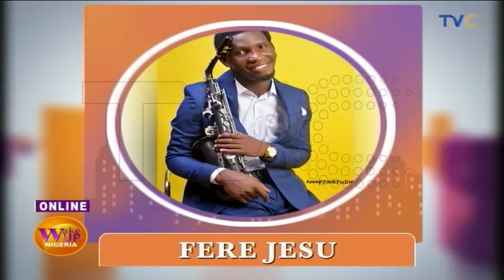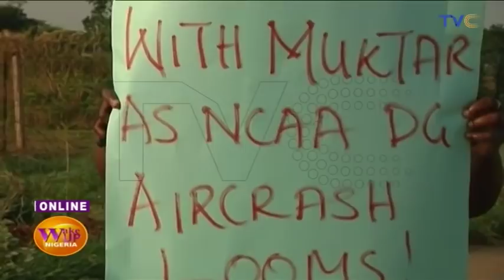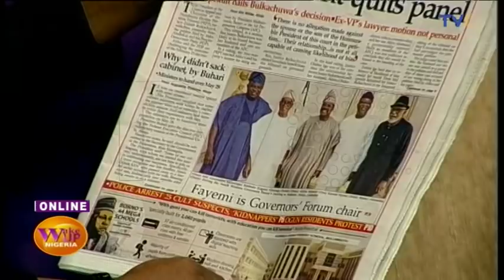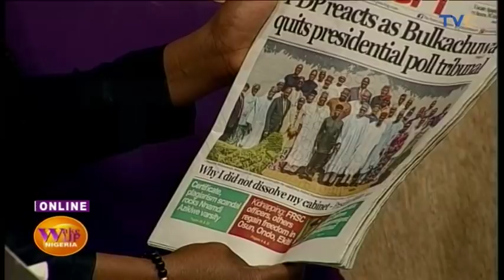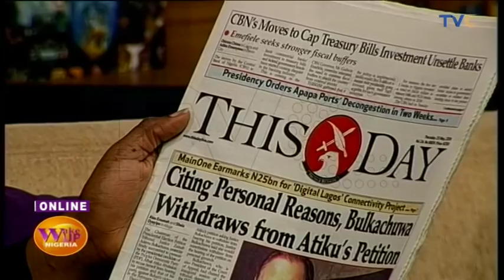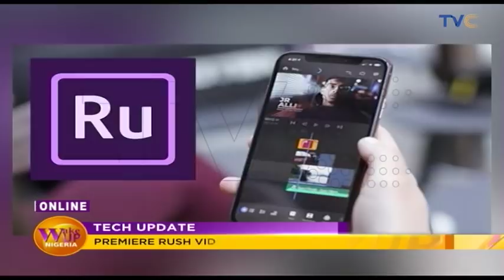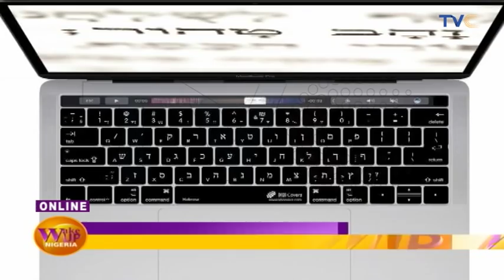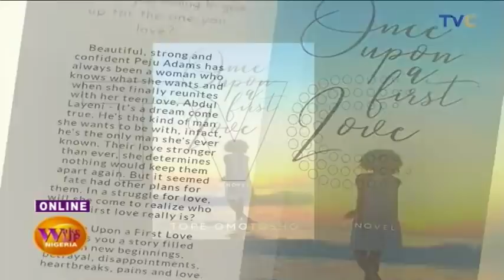Buhari Vs Atiku: Presidential Election Petition: Justice Bulkachuwa Withdraws From Tribunal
Wake Up Nigeria May 23rd, 2019 (Full Episode)